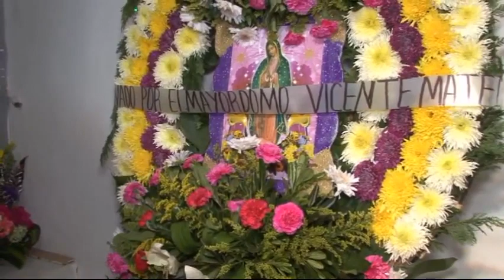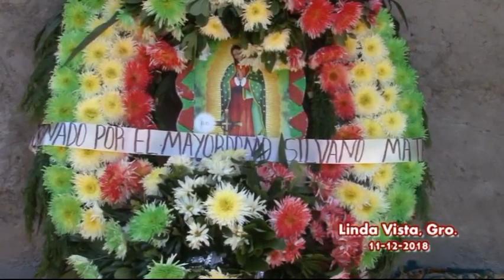PARTE 2 LINDA VISTA, GRO. 11-DICIEMBRE-2018 -FILMS CANO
Fiesta en honor a nuestra virgen de Guadalupe, Linda Vista, Mpio. de Tlapa, Gro. Films Cano.